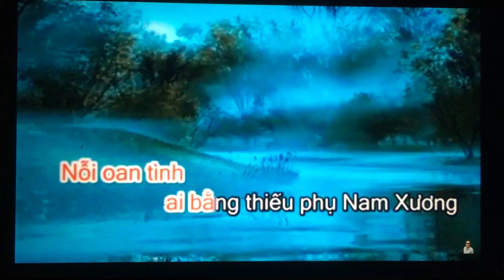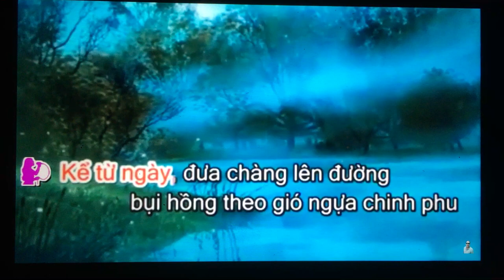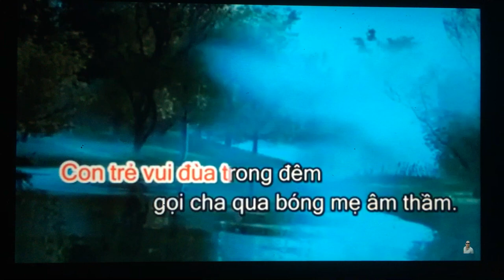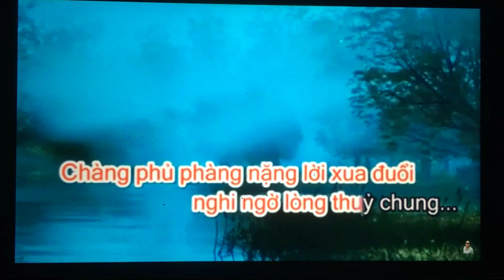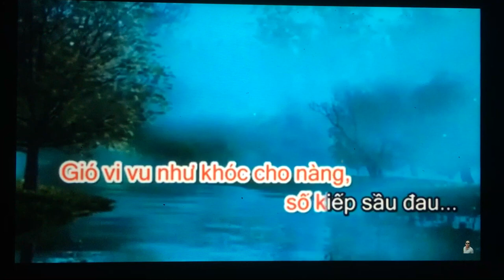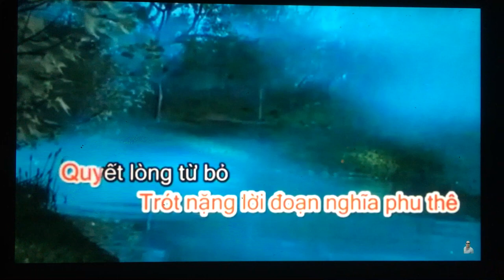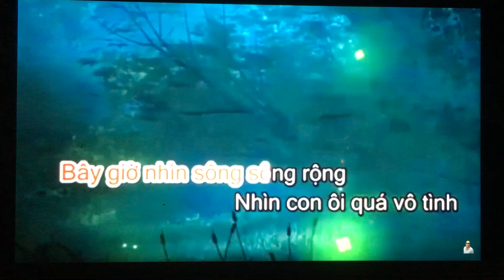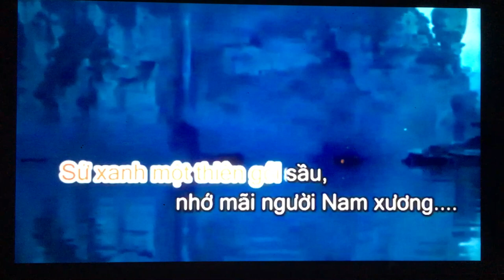Nhi Ca. Van Thien Tuong 1-3